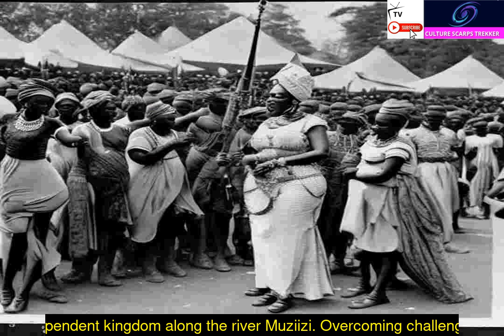Cultural Leaders of the Batooro Episode 1a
Embark on a groundbreaking cultural odyssey with Culture Scarps Trekker, where we proudly unveil the extraordinary heritage of the Batooro people from East Africa, Uganda! 🌍 As trailblazers in cultural exploration, we venture into uncharted territories, unraveling the unique tapestry of Batooro culture, history, and lifestyle. Join us on this unprecedented journey as we pioneer a new narrative, showcasing the distinctiveness and diversity of the Batooro people. BatooroCulture EastAfricanHeritage CulturalTrailblazer UnchartedTerritories BatooroLifestyle HeritagePioneer CulturalExploration DiverseCultures UgandanHistory UnprecedentedJourney CultureScarpsTrekker ExploringHeritage TrailblazingAdventure BatooroDistinctiveness CulturalDiversity NewFrontiers CulturalFirst UgandanTraditions HeritageDiscovery AfricanCulturalOdyssey SubscribeNow ExclusiveExperience BatooroPride CulturalEnthusiast DiscoveringUniqueness 🌍